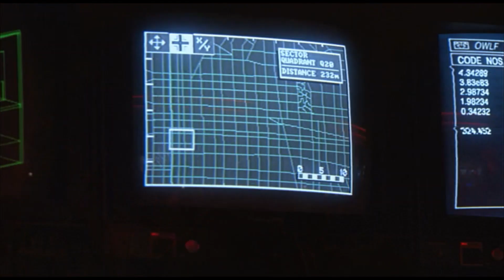【映画】プレデター2 / Predator2 ：「どうして見えないんだ？」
、と質問するハリガンと、質問に答えるガーバーと、うんうん感心するキース
プレデター2 / Predator2(1990)